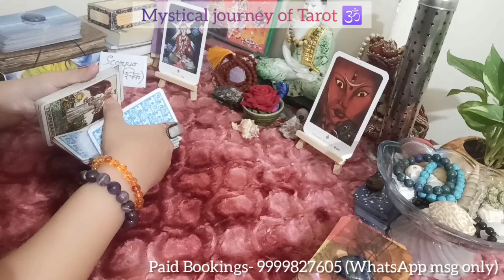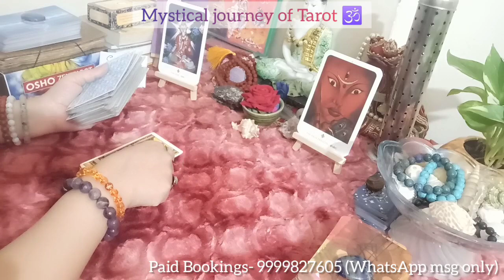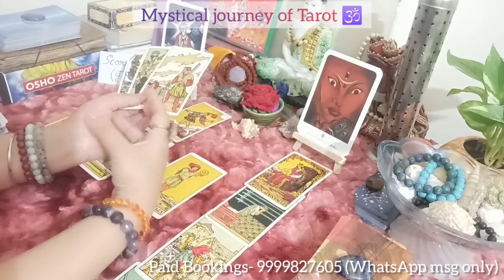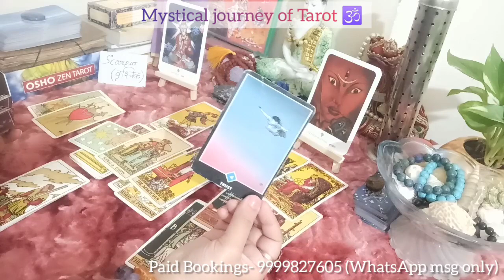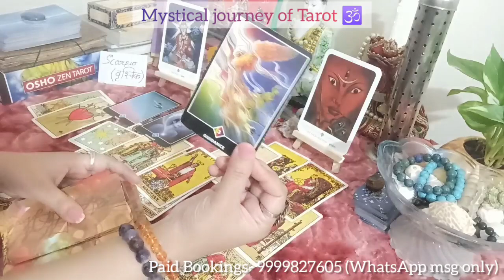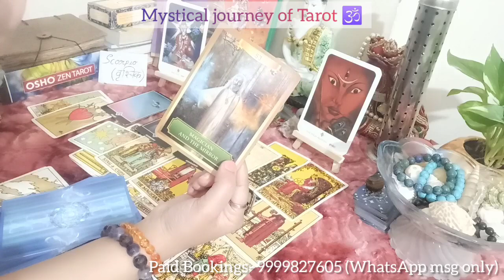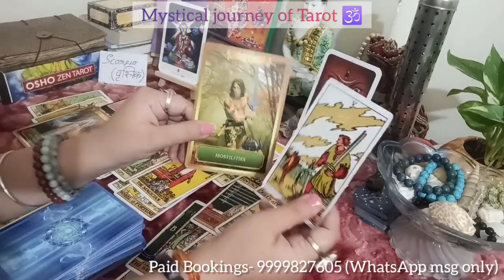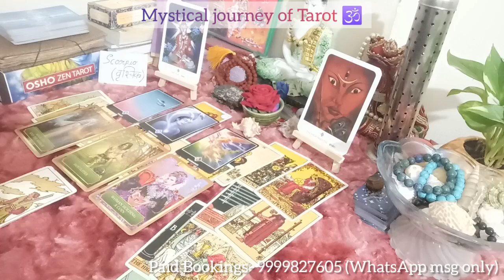YOUR LIFE STORY | Scorpio वृश्चिक राशि | Timeless Reading (Hindi)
Hello beautiful Souls. By profession I'm Tarot Reader,  Reiki Healer,  Angelic Healer , Crystal Healer and Counselor.This is general reading so some situations may or may not resonate with you. If you want personal reading they are paid.

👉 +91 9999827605